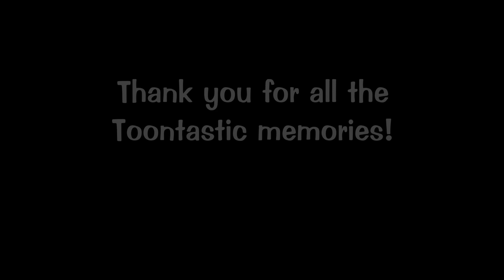Toontown: Corporate Clash Memories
I've been following the development of and playing Toontown: Corporate Clash since the very beginning (Even back in the Toontown: Project Altis days!), but with the recent... Occurences happening within the community as of late, I worry that its future might be on shaky ground...

I don't want to go into too much detail about what those occurences are here as they could be potentially triggering, but I must say that hearing about them has been incredibly disappointing and heart wrenching for me and a lot of other people in the TTCC community. If you're curious about exactly what's been going on and are in a safe spot mentally, you can find some of the details through browsing posts about TTCC on Twitter/X.

In the chance that TTCC does end up shutting down due to said events, I have decided to compile some screenshots I took throughout the years I've spent playing the game for memory's sake.

One big regret I had and still have with the original Toontown Online's closure was that I didn't save or take many screenshots, so a lot of the characters and memories I made are all hazy in my mind. I don't want to make that mistake again considering the harsh truth that TTCC will also eventually close one day.

Regardless of whether TTCC shuts down sooner or later and despite my utter disappointment for what's been happening within the community, I still want to say that I am very grateful for the game and all the fun times I had and hopefully will still have in the future. Thank you, Toontown: Corporate Clash for all the Toontastic memories! It's been a fun ride.